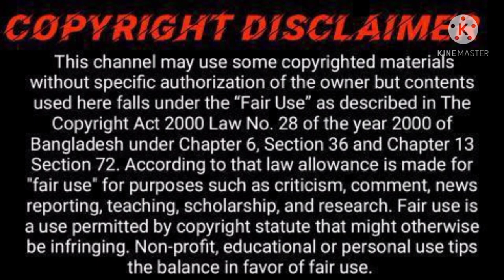Latest TeVin vm on Mai Rang Sharbato Ka // ft. Shivin & Tejasswi // Fanmade♥♥